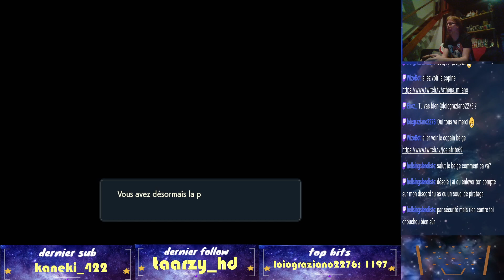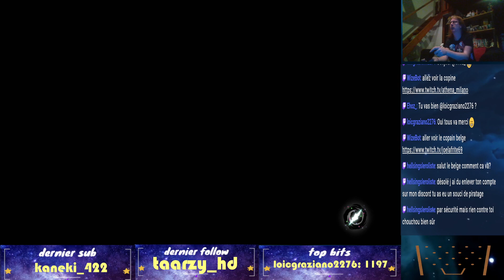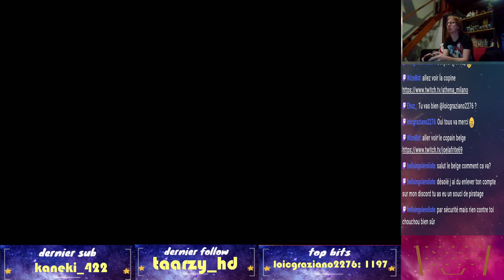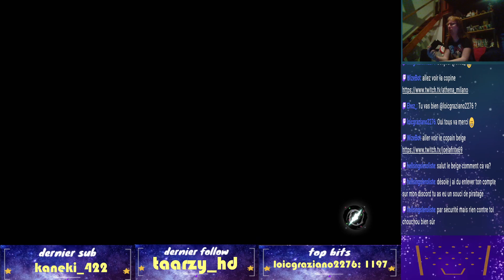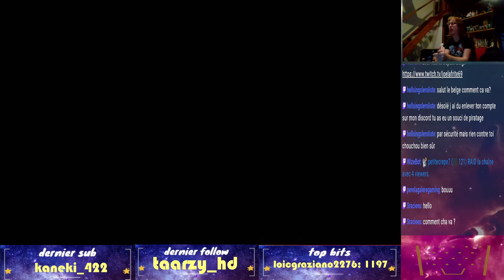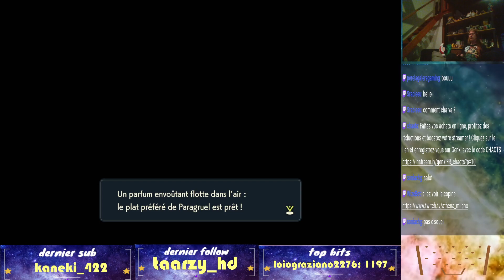Légendes Pokémon : Arceus ep5 la mer !